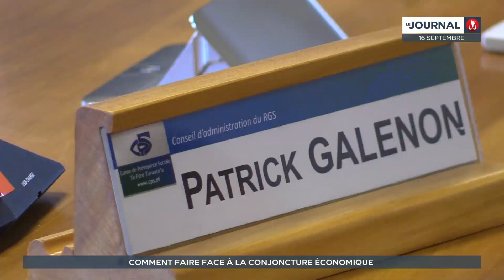La Polynésie peut-elle aujourd'hui conserver son même "train de vie" ?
Alors que s’est ouverte la session budgétaire, hier, à l’Assemblée, quels seront les arbitrages réalisés par le gouvernement. Le président Fritch a annoncé, hier, « la fin de l’abondance ». En effet… la conjoncture économique mondiale a bel et bien un impact direct sur le fenua. Tarifs de l’énergie, du fuel, remboursement des soins médicaux : quelles sont les pistes d’économies et comment redonner davantage de pouvoir d’achat à la population ? Les forces vives du Pays ont quelques pistes de réflexion…